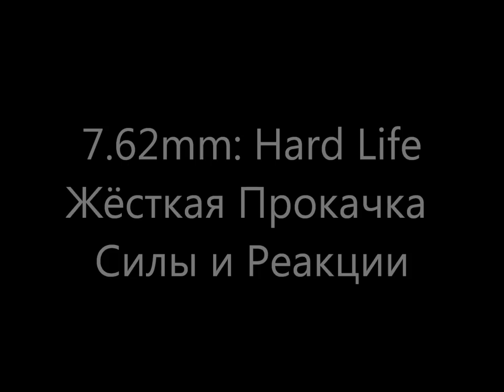22 High Calibre 7.62 mm HardLife gameplay George IV Kostandi